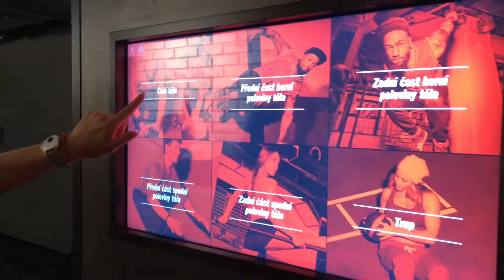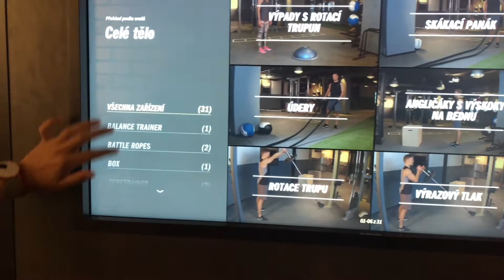Prague districts with locals: Prague 2 with Marina